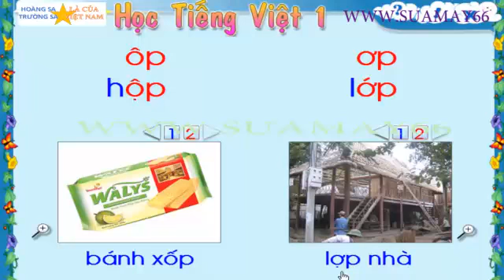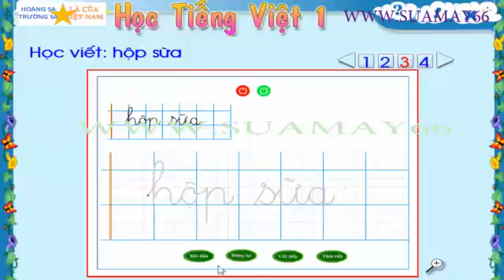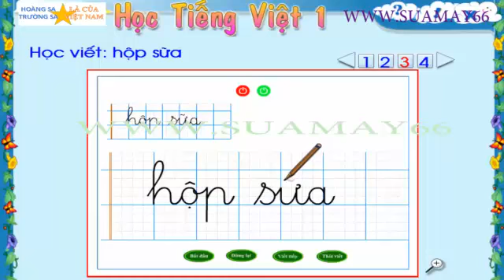ôp, ơp, Học vần Tiếng Việt lớp 1, thuan mai, tập viết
ôp, ơp, Học vần Tiếng Việt lớp 1, thuan mai, tập viết, ôn thi
Học vần Tiếng Việt lớp 1 là môn học ở lớp 1, ở tiểu học. Học sinh được làm quen với cách đọc, cách đánh vần, nhận biết con chữ...
Youtube Thuan Mai biên soạn và tập hợp những video học tập hoàn toàn miễn phí, rất bổ ích cho việc tự học ở nhà. Với môn học Học vần Tiếng việt lớp 1 được biên soạn một cách sinh động và dễ học nhất để các bé ở lớp 1 có được niềm vui trong học tập bộ môn này cũng như các môn học khác